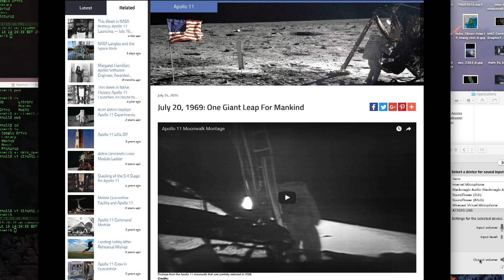Your Sky Tonight - July 20, 2017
Do you guys want to see more of this type of video?